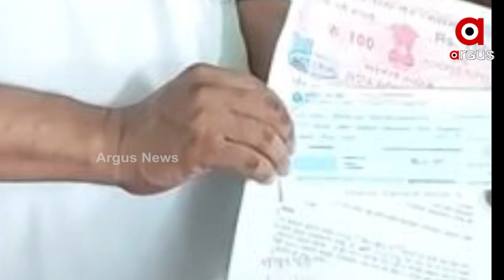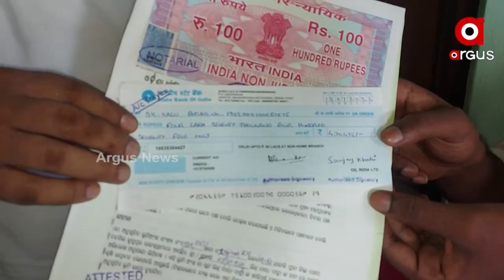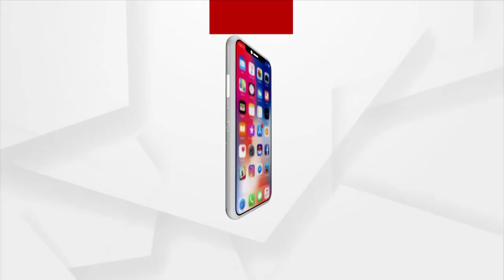ପୁରୀ ଗୋପରୁ ମିଳିବ ପେଟ୍ରୋଲ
ଦୁଇ ବର୍ଷ ତଳେ ଓଡ଼ିଶା ଉପକୂଳବର୍ତ୍ତୀ ଜିଲ୍ଲାରେ ପେଟ୍ରୋଲ ନେଇ ସର୍ଭେ କରିଥିଲା ଅଏଲ ଇଣ୍ଡିଆ । ଏବେ ଆଉ ପାଦେ ଆଗେଇଛି ଏହି ପ୍ରୋଜେକ୍ଟ । ପୁରୀ ଜିଲ୍ଲା ଗୋପ ବ୍ଲକ କୁଶୁପୁର ମୌଜାରେ ପ୍ରାକୃତିକ ଗ୍ୟାସ ଓ ପେଟ୍ରୋଲର ସନ୍ଧାନ ମିଳିବା ପରେ ଏବେ ଜମି ଲିଜ୍ ନେବା ପ୍ରକ୍ରିୟା ଆରମ୍ଭ ହୋଇଛି